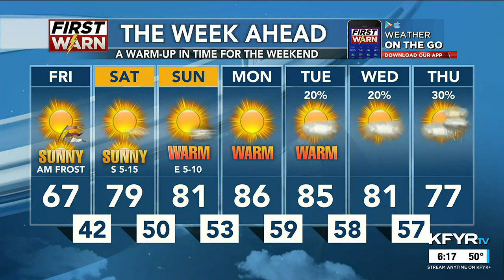KFYR First News at Six Weather 5/18/23